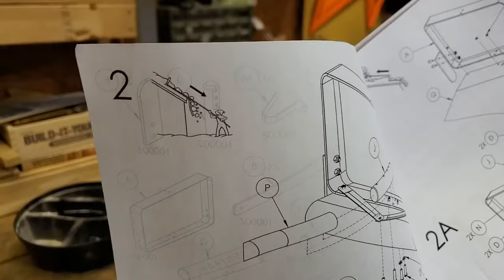SnowPeeler Roof Rake Review from a New User!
A new owner of a SnowPeeler Roof Rake shares his first impression from assembly to use on the roof.

Fast, easy and secure solution for snow removal for your roof, do not take risk!